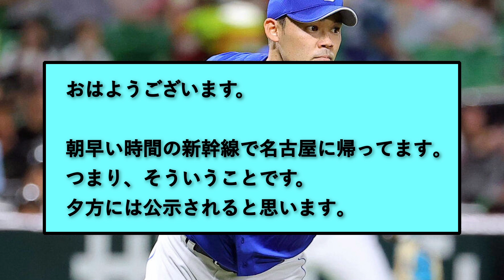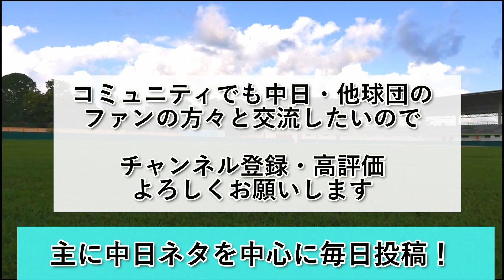【2軍落ち】福谷投手、早朝から新幹線で帰名